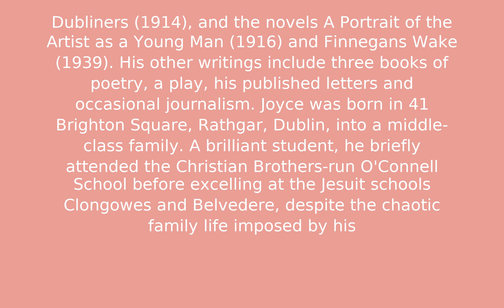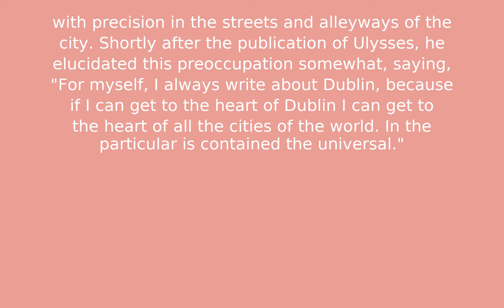James Joyce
Test Description